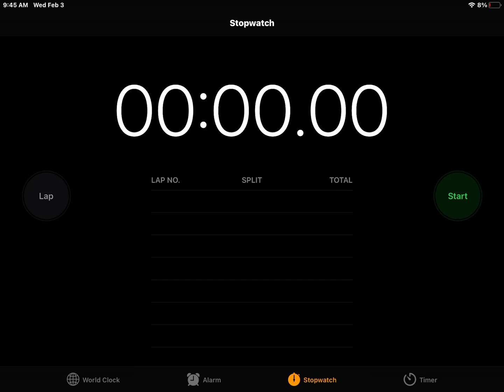Listen to my background and the video (did I do the world record?)